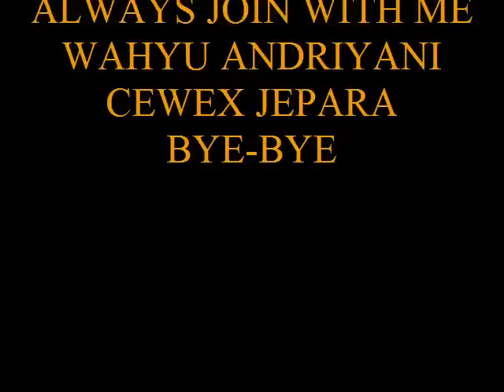HELLO BAND ~ KEPALA BATU